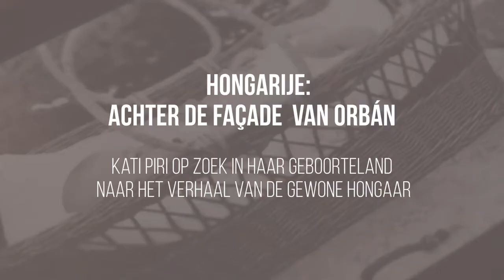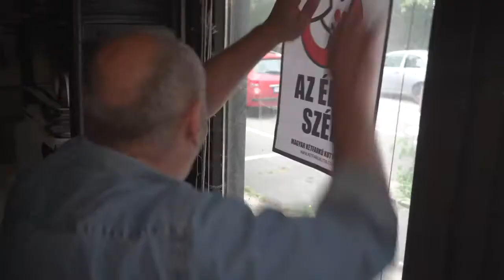Hongarije: achter de façade van Orbán | Trailer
Kati Piri gaat in haar geboorteland opzoek naar het verhaal van de gewone Hongaar.